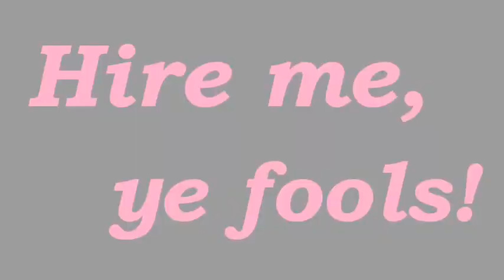DRINK TO ME...well, drink, anyway.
iwearyourshirt.com asks remaining applicants for ONE LAST BIT of entertainment, specifically in the service of a certain product.  Which I luckily love all to pieces, as you can see above.

Phone call courtesy Samantha from Indianapolis (ZERO* collusion on that.  Really!)

*ha...DO YOU GET IT?